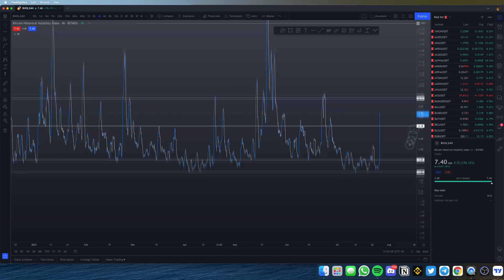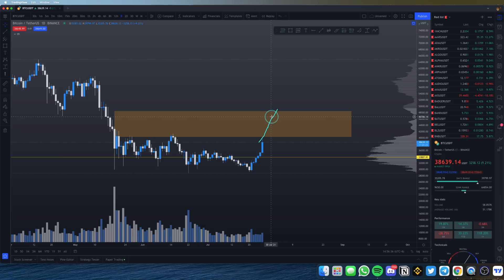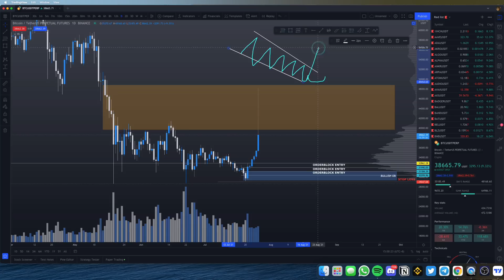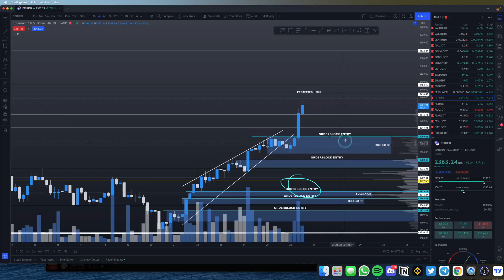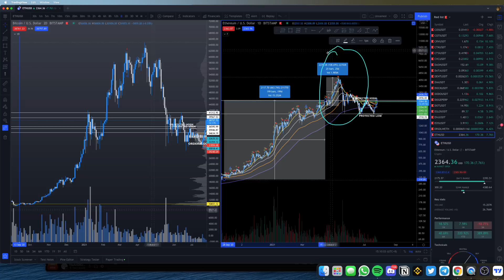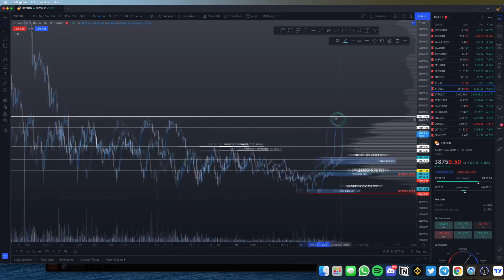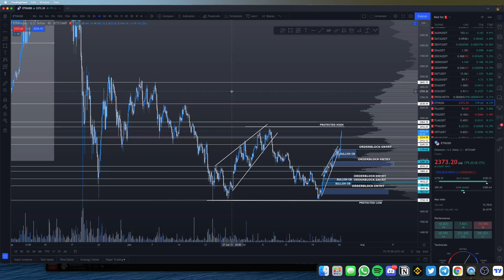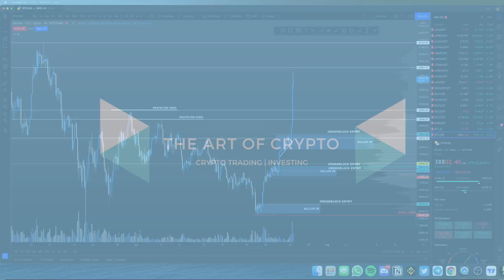What's Next for Bitcoin and Ethereum From An Institutional Perspective? BTC and ETH Price Prediction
This video will be a price prediction and analysis for Bitcoin BTC and Ethereum ETH in 2021 using market cipher as the primary indicator.

LINK TO DISCORD GROUP. Limited spots only. Join now.

Besides that, this video will also answer the following questions:
- Should I buy Bitcoin BTC and Ethereum ETH now?
- When should I buy Bitcoin BTC and Ethereum ETH ?
- bitcoin
- btc crypto
- btc coin
- eth crypto
- eth coin
- ethereum
- ethereum crypto
- ethereum coin
- bitcoin crypto
- ethereum trade
- bitcoin trade
- how low will bitcoin go?
- how low will ethereum go?
- how low will bitcoin fall?
- how low will ethereum fall?
- ethereum trade
- bitcoin price prediction
- ethereum prediction
- ethereum price prediction
- bitcoin prediction
- Bitcoin BTC and Ethereum ETH Price Prediction 2021
-  Bitcoin BTC and Ethereum ETHTechnical Analysis
- Bitcoin BTC and Ethereum ETH Price Update
- Bitcoin BTC and Ethereum ETH News Today
- Bitcoin BTC and Ethereum ETH Price News
- Bitcoin BTC and Ethereum ETH News 2021
-  How low will Bitcoin BTC and Ethereum ETH go?
-  How low will Bitcoin BTC and Ethereum ETH fall?
- Market Cipher Beginner Guide
- How to use market cipher
- Market Cipher guide
- Does Market Cipher work?
- Is Market cipher worth it?
- Is market cipher good?

As usual, remember that nothing is confirmed until it is confirmed and please exercise proper risk management, and may the gains be with you, my friend, peace!